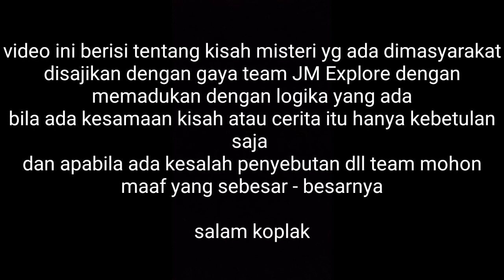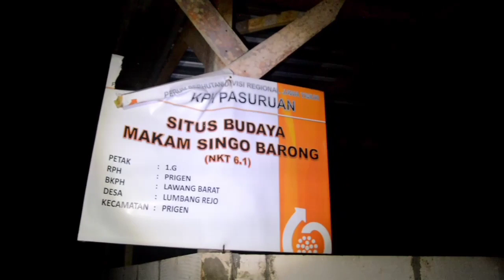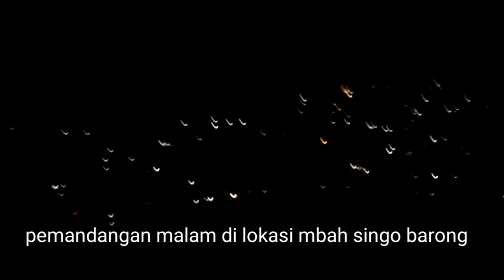Mistery Jurang Ampel part 2 - Makam Mbah Singo Barong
Explore makam mbah singo barong part 2